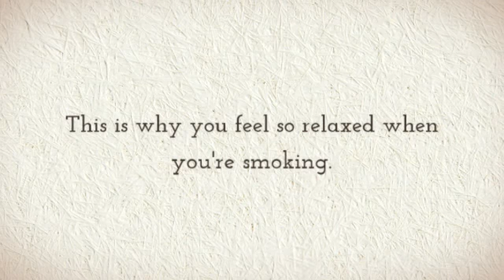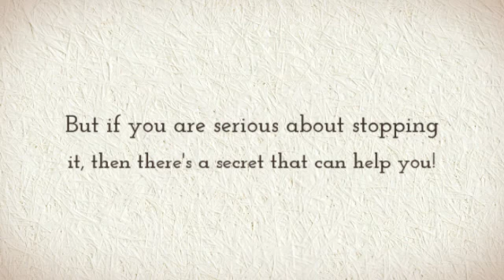Knowing Why It's Hard To Stop Smoking Easily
- Want to know how to stop smoking easily? Then go to this website to learn about Smoke Deter and other helpful strategies to quit smoking.